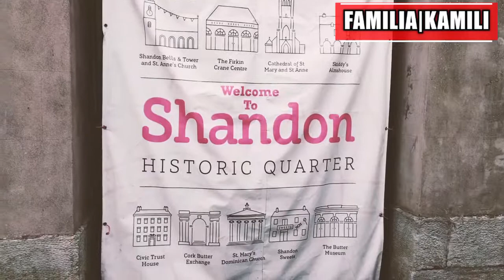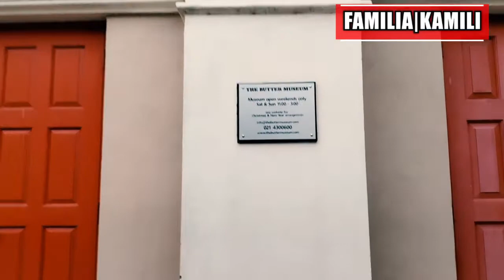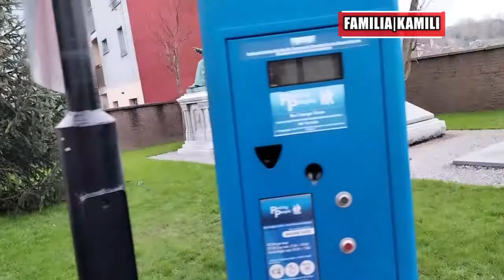THE IRISH SHANDON HISTORIC QUATER IN CORK CITY